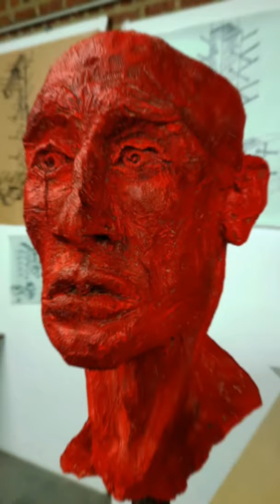¡Proceso de Escultura en Arcilla!